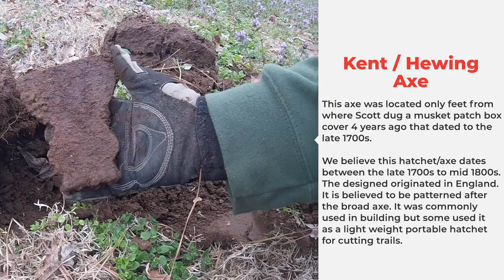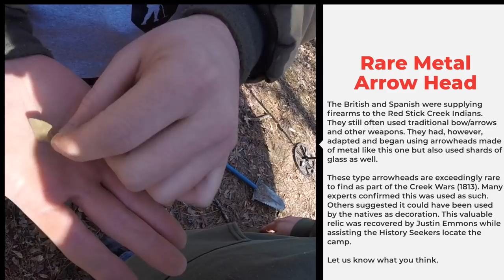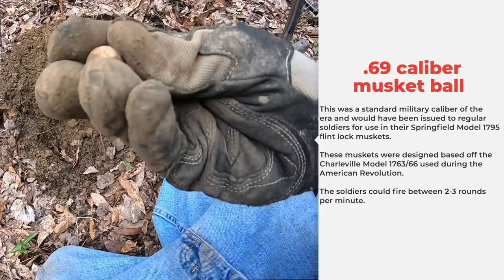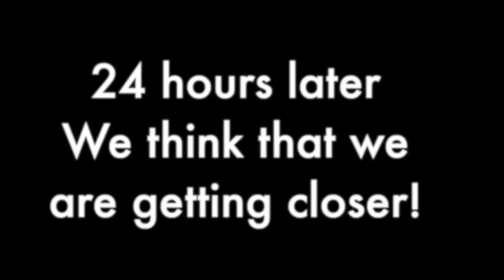Found Lost Camps of Andrew Jackson and Davey Crockett - Pt 1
Found Lost Camps of Andrew Jackson and Davey Crockett - Pt 1 is our first video in a series to find camps used during the Creek Indian Wars during 1813 (Considered part of the War of 1812). The Tennesee militia led by Andrew Jackson with officers such as Sam Houston and Davey Crockett fought battles against the Red Stick Creek Indians throughout Alabama led by Red Eagle. We are on a mission to find the camps they used along the way using metal detectors and new mapping technology. We have found amazing relics related to this historical event that you will not believe and feel that we are on the verge of finding much more. If you are interested in History, metal detecting, relic hunting, artifact hunting, archaeology, Native American History, and the United States History this series is for you. While we may appear to be treasure hunters, we never sell any of the relics found and commonly put items in museums on loan at no cost. No matter which side you believe was right on the issue we make this all about history. It took Andrew Jackson to the President of the United States after repelling the British invasion at New Orleans, Davey Crockett to be a folk hero, and Sam Houston be a Senator, Governor of Tennessee, and President of Texas when it was a country, and later Governor of Texas. These relics that we find could have been touched by these men that shaped our nations destiny and you are along for the journey to see these rare relics uncovered for the first time since 1813! Metal arrowheads, musket balls, buttons, coins, artifacts, rings, and much more from brave warriors on both sides.

We are also doing a giveaway of a Minelab Equinox 800 when we reach 10,000 subscribers. After watching our videos just leave a comment about that video. We will randomly draw 1 lucky person that commented on all of the videos on our channel. While you do not have to subscribe if you would like to know when we release another video be sure to subscribe and hit the bell icon to get notified of every new release. There will be a second giveaway of an additional Equinox 800 on the TreasureMtnDetectors channel at 10k subscribers as well. So double your chances to win. The more you watch and comment the better your chances.

✅Also, be sure to follow our Facebook Page. We will be posting more behind the scenes stuff there in the future.